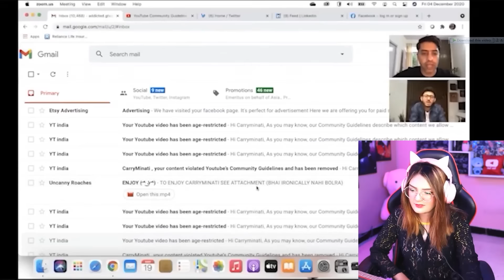PAKISTANI GIRL REACTING ON @CarryMinati FUNNY VIDEOS 😍😍😍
Reacting On My Fav Youtuber  @CarryMinati  😍😍😍

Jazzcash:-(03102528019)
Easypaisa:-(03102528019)